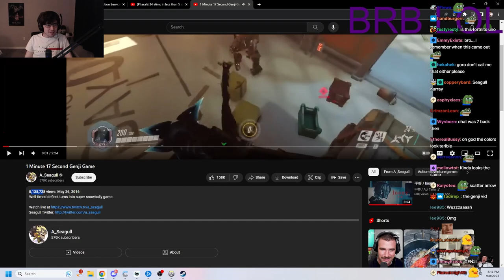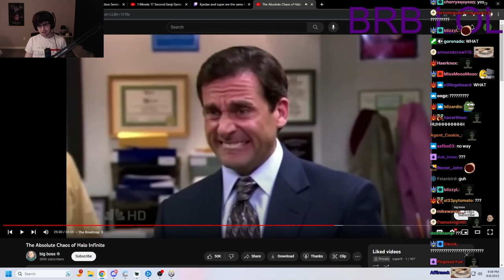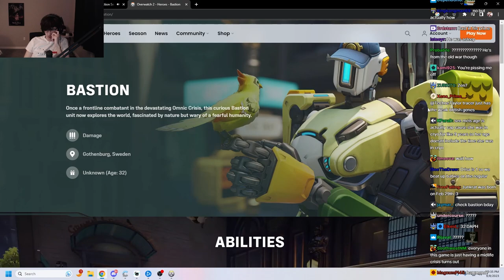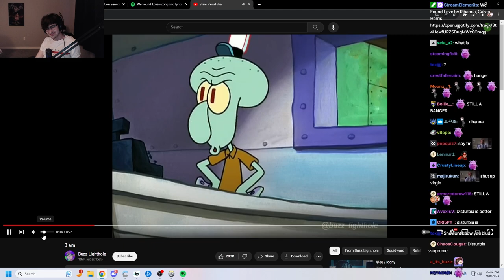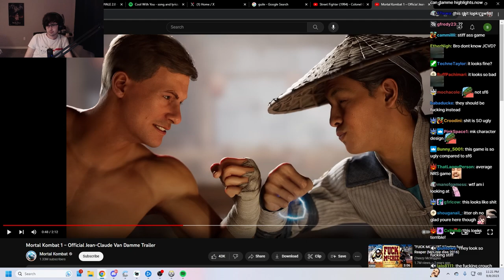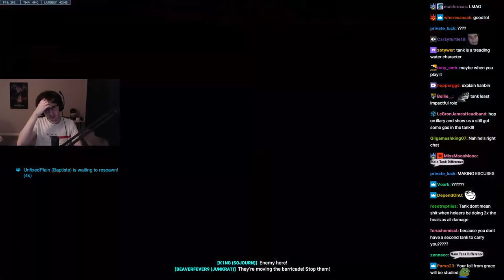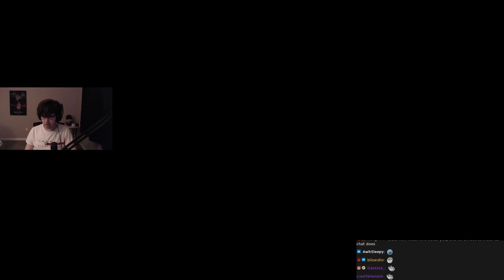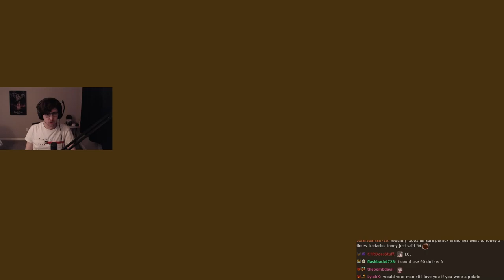September 09, 2023 - exploring new ways to expertly craft forms of dominance and strength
0:00 Intro
1:00:00 Overwatch
3:54:00 Portal 2